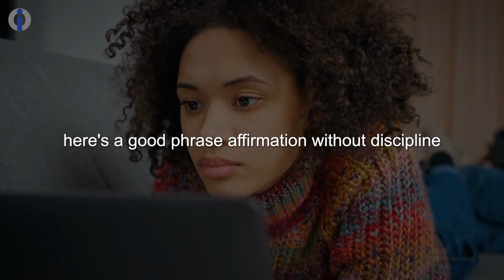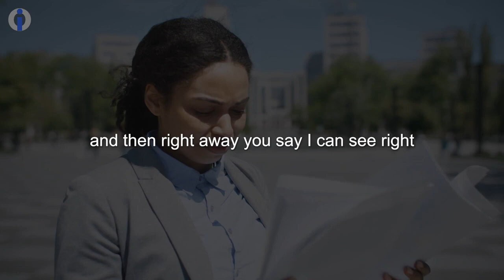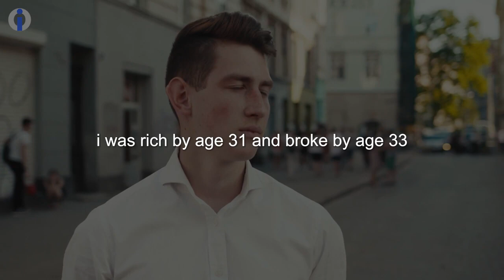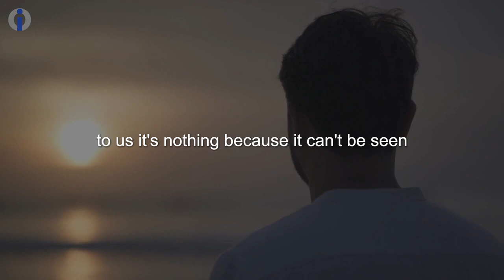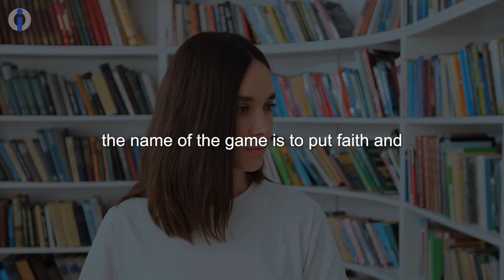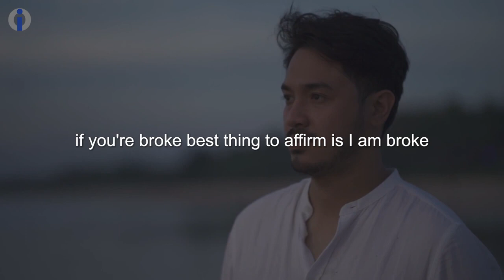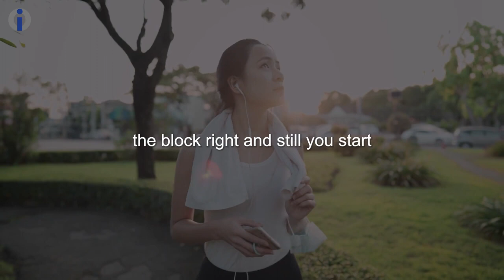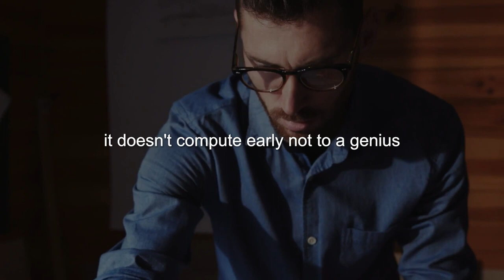4 Success Formula For Daily Success | Jim Rohn Self Education.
Success is neither magical nor mysterious. Success is the natural consequence of consistently applying basic fundamentals.

Here are 4 simple steps to find your way to more success than you could ever imagine:

1: Collect good ideas
2: Have good plans
3: Give yourself time
4 Learn to solve problems